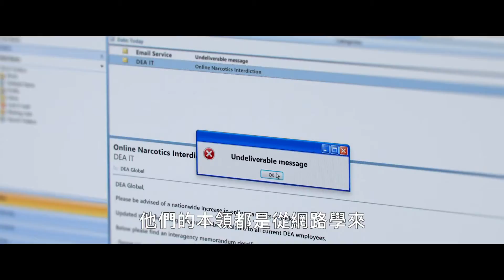《神鬼網戰》暗網交易 神鬼交鋒 誰能勝出！電影預告 ｜myVideo強片電影線上看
✨暗網交易 神鬼交鋒 誰能勝出！✨
年僅20多歲的羅斯烏布利希，創立一個專門出售毒品、軍武，甚至是性交易的非法暗網「絲路」，這也引起美國緝毒局探員瑞克鮑登的關注，開始對這個非法網站進行秘密調查。不過連電腦都不太會使用的瑞克，該如何透過老派的查案方式，來摧毀這個價值10億美元的新型態虛擬犯罪帝國呢？
導演： 提勒羅素
演員： 尼克羅賓森 、 傑森克拉克 、 凱蒂阿賽爾頓